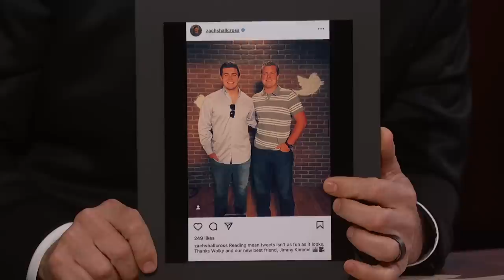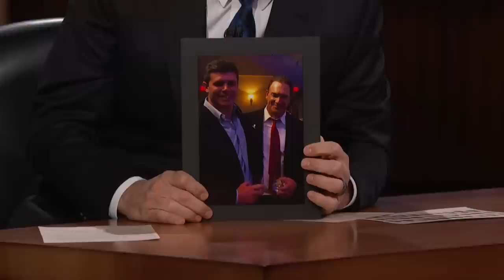Bachelor Zach on Leaving Bachelorette After Fantasy Suites, the Show Being Cult-Like & Finding Love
The Bachelor Zach Shallcross talks about visiting our show years ago, being in the top three on The Bachelorette but sending himself home after a night in the Fantasy Suite, his uncle Patrick Warburton, his family learning that he was going to be The Bachelor, ruining the show for his sisters, The Bachelor’s similarities to a cult, finding love, and Jimmy puts his knowledge of the 30 women he dated on the show to the test.